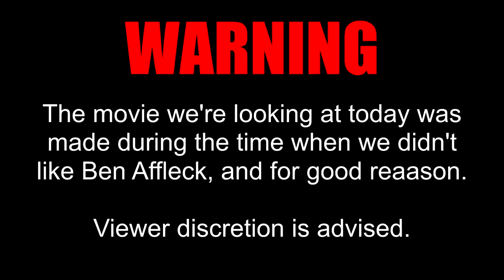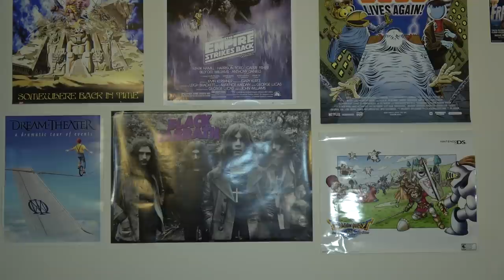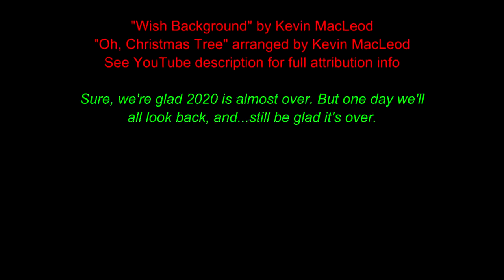Cinematic Excrement: Episode 127 - Surviving Christmas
I know it's a few days after Christmas, but better late than never. At least you got two episodes this month, so there. ;)